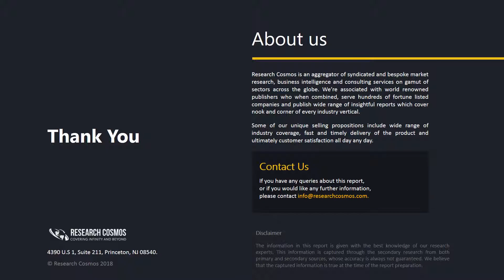Toyobo Co., Ltd. Company Profile and Tech Intelligence Report, 2018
The report TOYOBO CO., LTD. Company Profile is a detailed document covered company’s Overview, History, SWOT Analysis, Products/Services, Facts, Financials, Key Executives, Competitors, Tech Intelligence, IT Outsourcing, IT Management, Recent Developments and Strategy Evaluation.